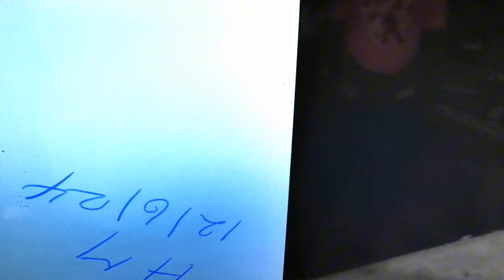HARD LESSON?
When you do a repair successfully and something else shows up.
(LED LCD TV PANEL REPAIR, COF TAB, FLEX REPAIR, OLED, LCD, LED MONITOR SCREEN FIX TIPS)